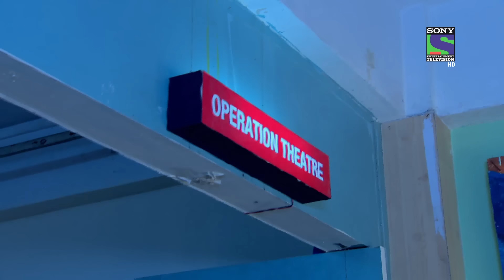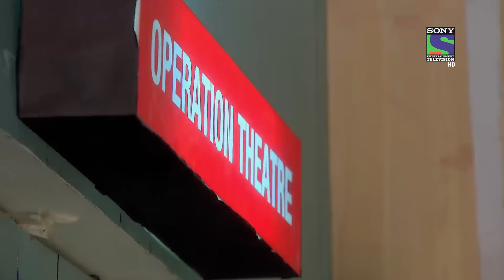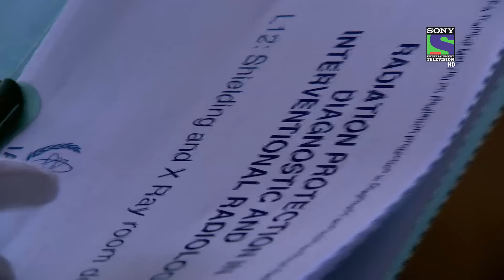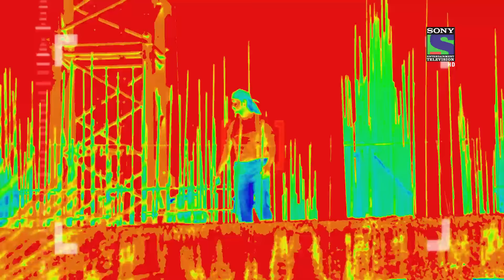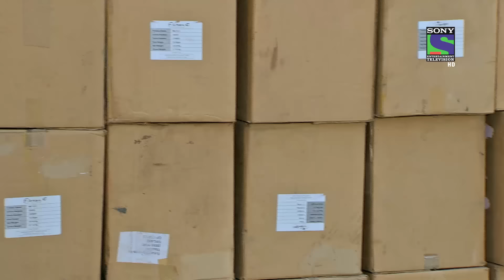CID - Raaz Boarding School Ka Part 2 - Episode 1017 - 9th November 2013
While Daya is fighting a shoout-out in a boarding school as an undercover staff member, a student , Vishal, is taken away by four goons in a black SUV. Daya then calls in reinforcements, in the form of Abhijit & ACP Pradyman. Will they find Vishal & uncover this consipiracy? Watch this episode to find out.